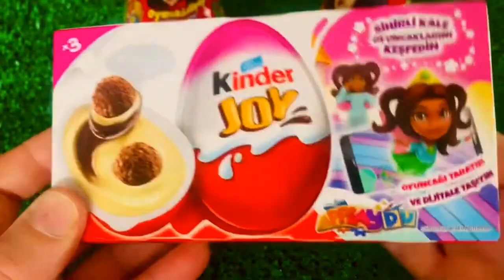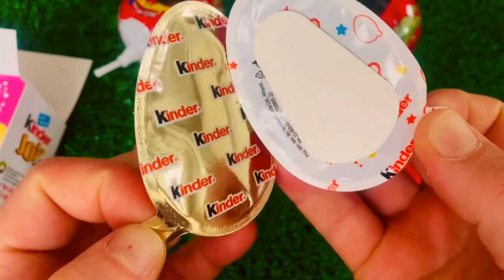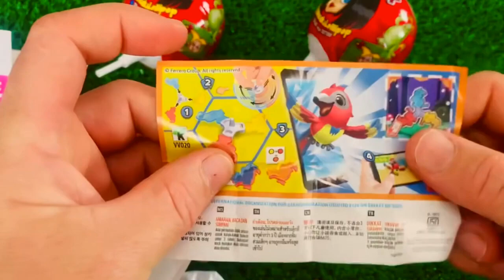Don't Miss Out on this Weirdly Satisfying Candy Unboxing!